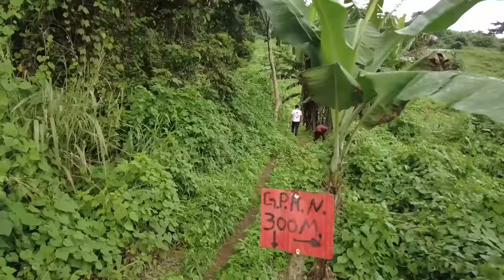Bí Mật em Trai của Ton được Tiết Lộ||Hành Động Bất Ngờ Của Ton|| 2Q Vlogs Cuộc Sống châu Phi